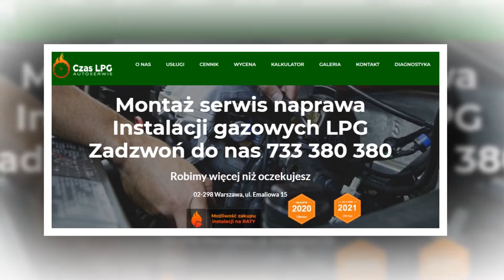Montaż gazu w samochodzie Warszawa Czas LPG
MontażInstalacjiGazowych to coś, czym zajmujemy się od ponad 10 lat. Zakładamy gaz LPG w samochodach osobowych. Zapewniamy także jego serwis i naprawę.

Oferta to montaż instalacji gazowych LPG (I, II, IV, VI generacji), wymiana podzespołów instalacji gazowej LPG ( wymiana butli, wymiana filtrów, wymiana reduktora, wymiana wtrysków, wymiana zaworu tankowania) i przegląd instalacji LPG.

Oprócz tego wykonujemy regulację gazu oraz diagnostykę komputerową, a także czyszczenie sprzętu.

Wykonujemy także odczyt i kasowanie błędów w komputerze samochodowym.